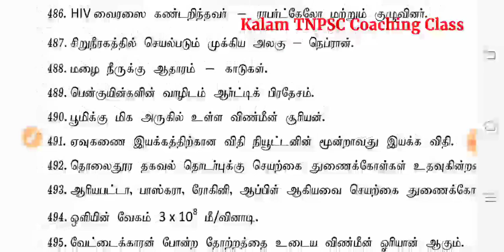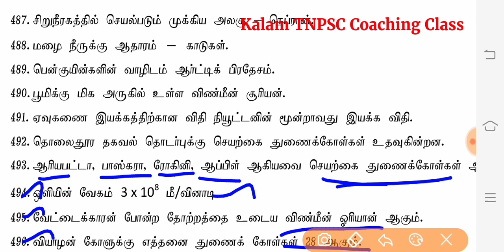TNUSRB - 2020 || PART - 17 || முக்கியமான வினா விடைகள் || All Govt Exams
🔴 முக்கியமான வீடியோக்கள் இந்த பதிவுகளை தொடர்ந்து பார்த்து வந்தால் நிச்சயம் நீங்கள் வெற்றி பெறலாம். !